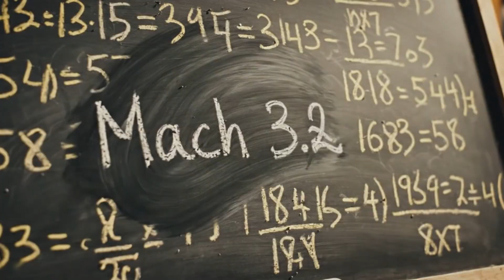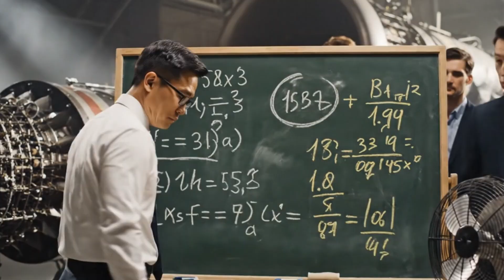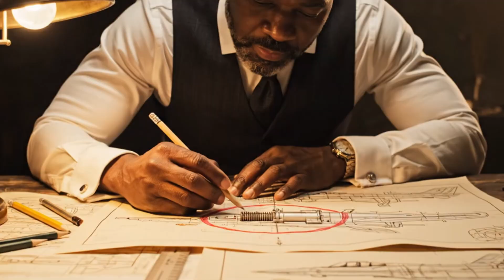American Engineers Examined Captured MiG-25’s 2,800-MPH Jet Engine,Then Realized They Couldn't Match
American Engineers Examined Captured MiG-25’s 2,800-MPH Jet Engine, Then Realized They Couldn't Match It.